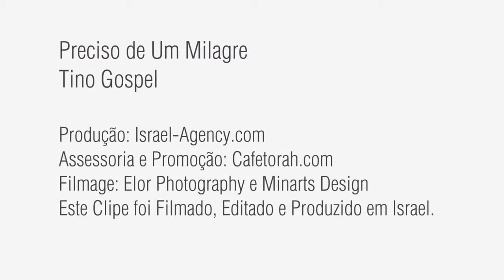Eleito o melhor clipe de 2015 - Tino - Musica - Preciso de um milagre.